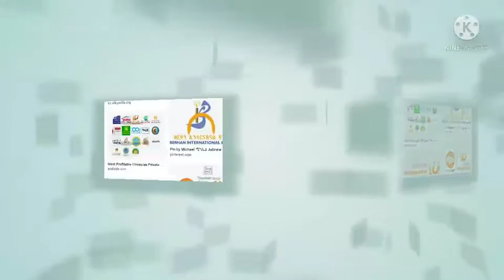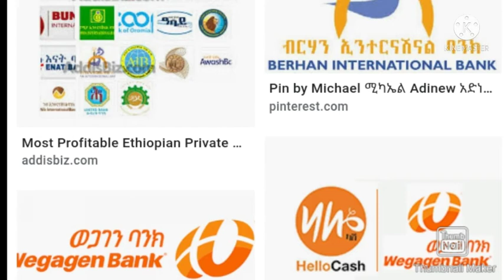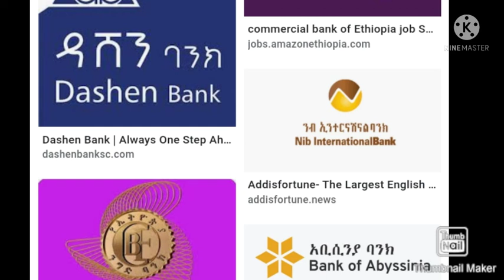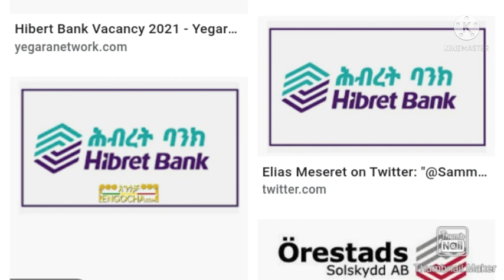ማህተብ አንገት ላይ ካለ የማይቀጥር ባንክ ያውቃሉ? የትኛው ባንክ የትኛውን ብሔር ይወክላል? ምስጢራዊ መረጃ ደርሶናል!!